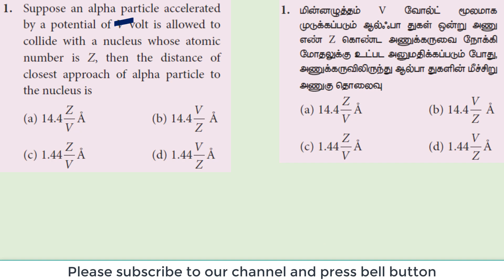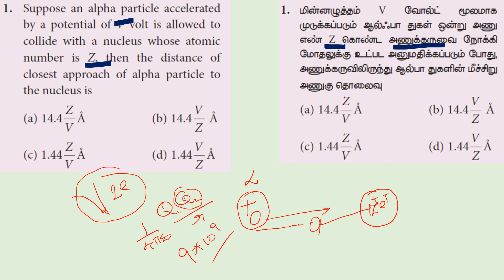1 MCQ | Physics | Atomic and nuclear physics | Class 12 | Chapter 8 in Tamil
Multiple choice question 1
Atomic and nuclear physics